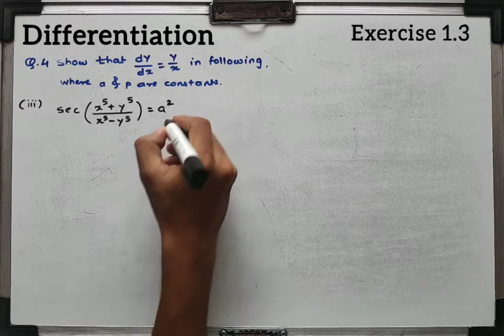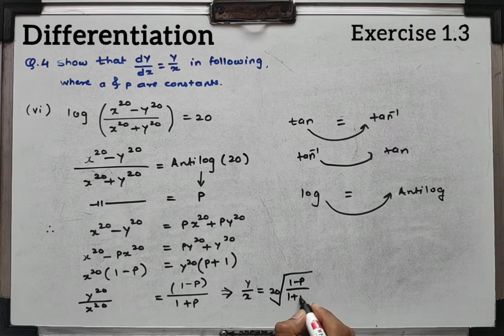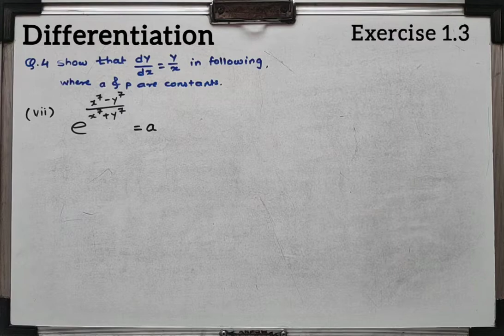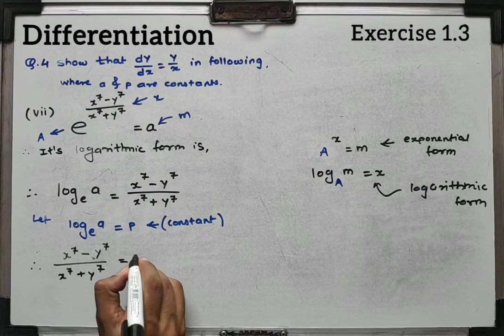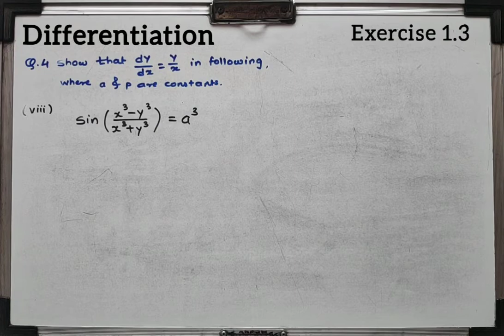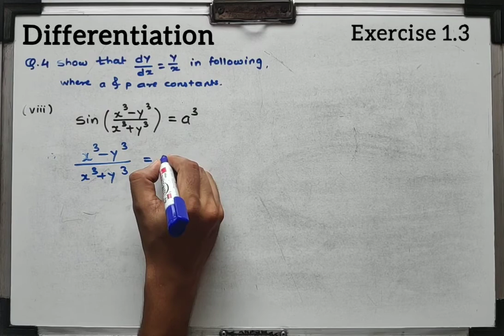Differentiation Exercise 1.3 [Q.4]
Prof. Ashok Shinde - Online Maths Course
(HSC STD 12th Syllabus 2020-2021 Maharashtra Board)